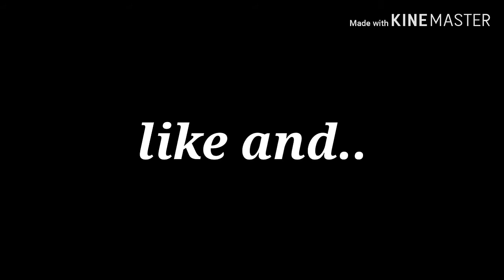Dead trigger 2 - level 28 and 29!